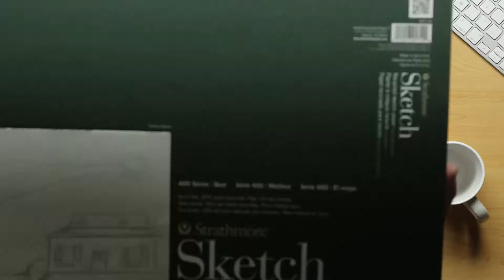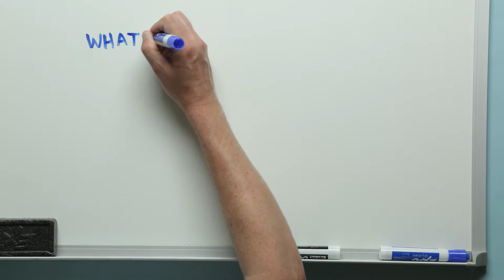God At Work - How to Improve Your Vocational Health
Careers can swing from routine, to exciting, to chaotic, and unpredictable. Sometimes all in the same day!

Each workplace brings its own rewards and its own stress. Vocational health is reflecting Christ in the workplace through our thoughts, attitudes and behaviors, regardless of the circumstances. It means seeing our work as God sees it.

“Whatever you do, work at it with all your heart, as working for the Lord, not for men…It is the Lord Christ you are serving.”

The next time your work gets you down, remember that you can find joy in your work, no matter what you do, by using your God-given talents to serve others with all your heart, soul, and mind.